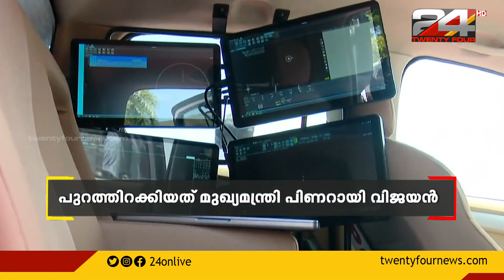കേരള പൊലീസ് ആന്റി ഡ്രോൺ മൊബൈൽ വേഹിക്കിൾ പുറത്തിറക്കി | Eagle Eye | Anti Drone Mobile Vehicle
കേരള പൊലീസ് ആന്റി ഡ്രോൺ മൊബൈൽ വേഹിക്കിൾ പുറത്തിറക്കി.

Kerala Police introduces a new anti-drone mobile vehicle - Eagle Eye.